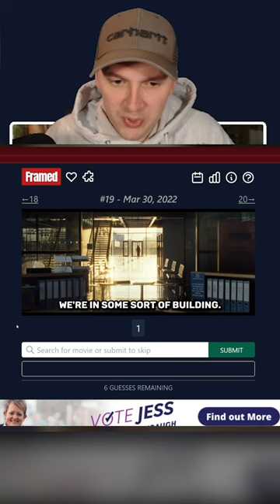🟥SHORTS • The Saga Continues • Movie Trivia (FRAMED)